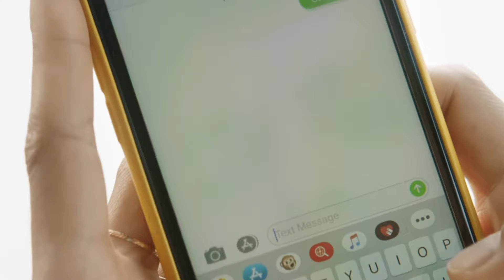Nieuwe Citroën C3 | Omdat kleur het leven mooier maakt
Omdat kleur het leven mooier maakt. 🔴🔵⚪️ Ontdek de nieuwe Citroën C3. Met 97 kleurcombinaties én 3 dakkleuren. Welke combinatie kies jij?